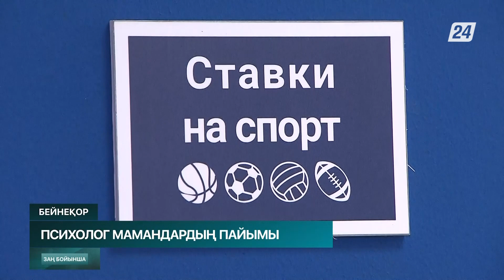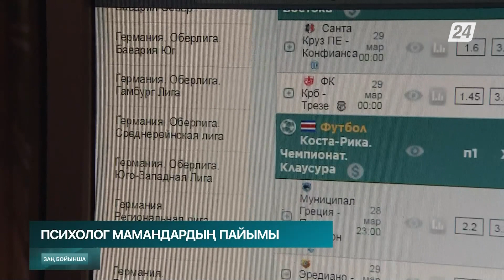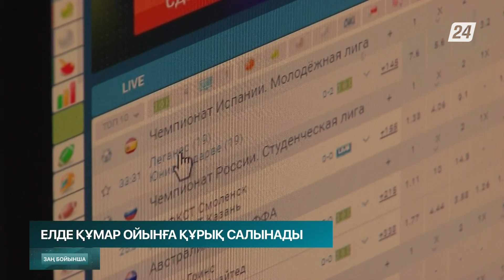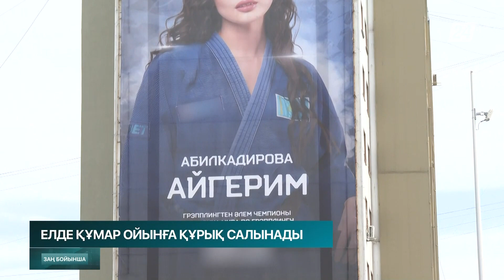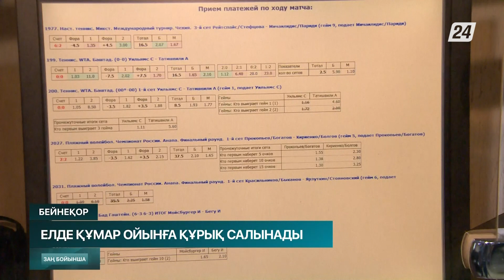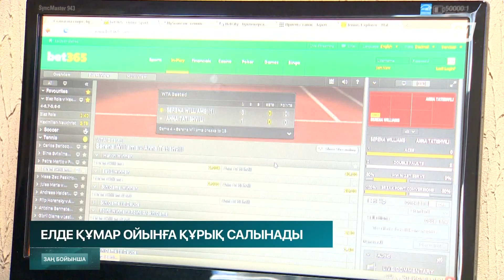Лудоманияға қалай қарсы тұруға болады? | Заң бойынша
Қазір Қазақстанда орта есеппен 350 мың адам құмар ойынның құрбанына айналса, олардың орташа қарызы 10 млн теңгеден асады. Ал елімізде 10 отбасының 7-еуі құмар ойынның кесірінен ажырасады екен. Лудоманияға қалай қарсы тұруға болады? Бұл туралы бағдарламамыздың бүгінгі санында тарқатып айтамыз.